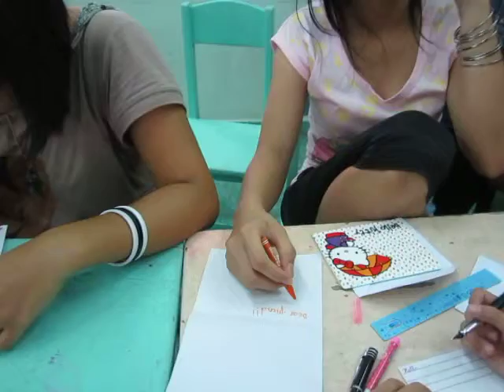Hetal and Hitesh send letters to Lotus Shelter 26 girls! Great joy and get letters back!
Our dear friends of Helping Orphans Worldwide, HOW, and wonderful supporters in so many ways, have hand written each of the 26 girls at the Lotus Shelter beautiful cards with stickers and "Hello Kitty". The girls were delighted and send their love and letters are on their way as we speak to Hetal and Hitesh... THANK YOU SO MUCH!!! WHAT A TREAT!